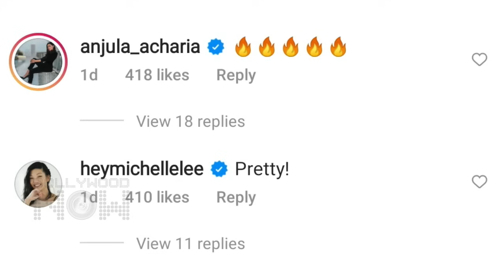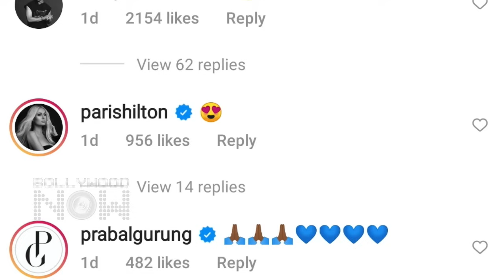Priyanka Chopra Shares Beautiful Pics In A Stunning Outfit, Nick Just Can't Take His Eyes Off Her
Actor Priyanka Chopra Jonas hosted the Global Citizen Live event in Paris on Saturday. The actress dropped some mesmerizing pictures on Instagram. Have a look at the video to know what Nick has to say.